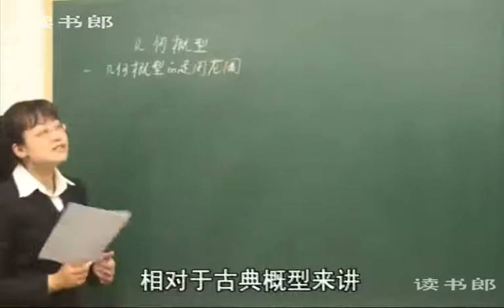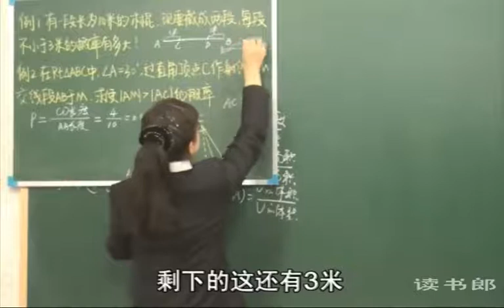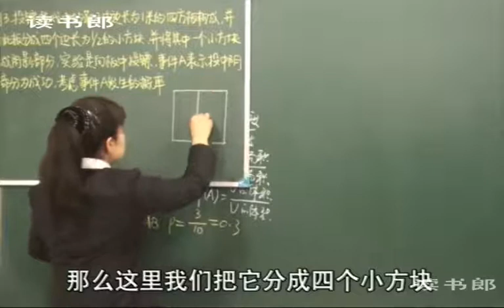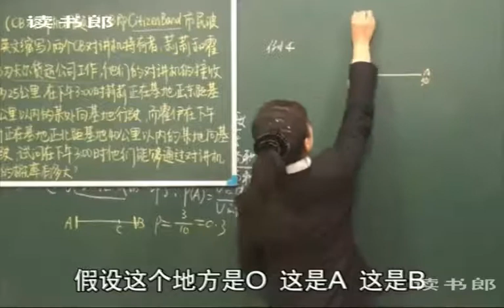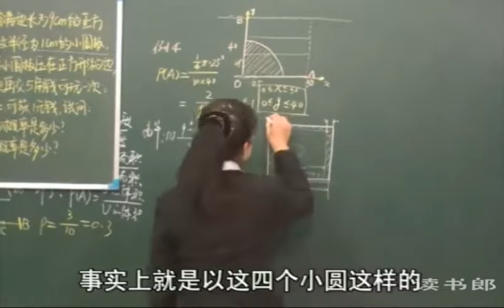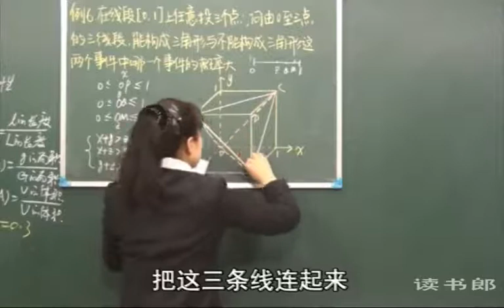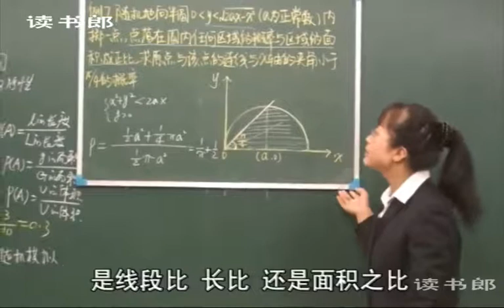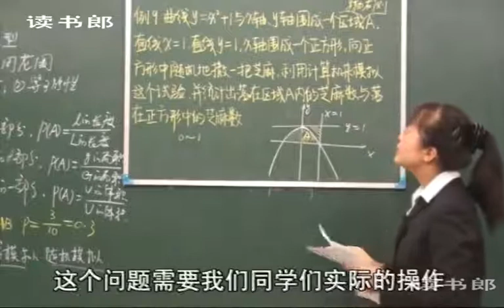数学高中必修3几何概型二